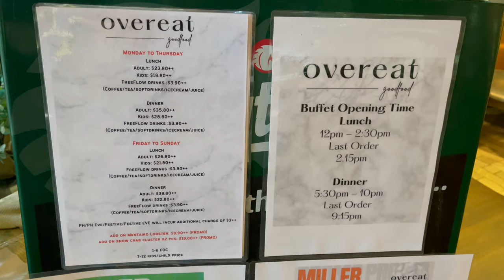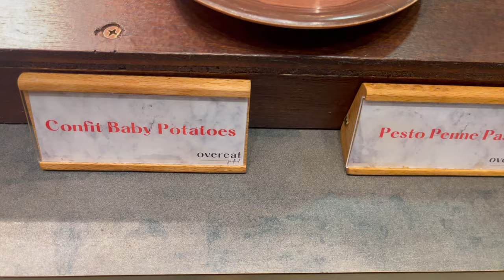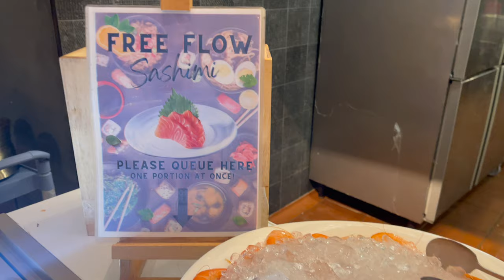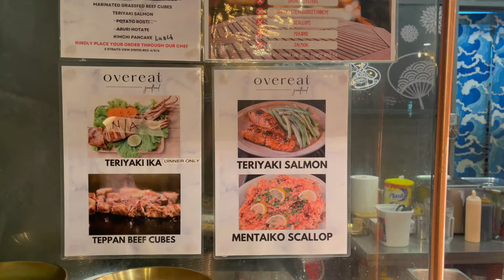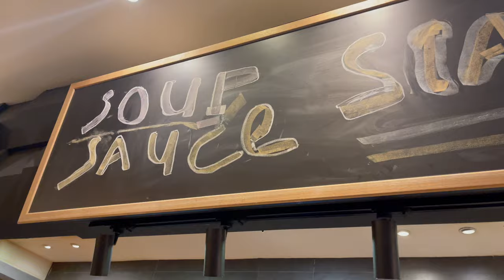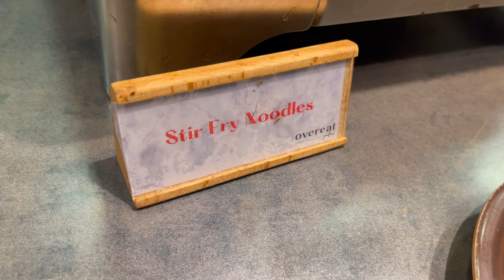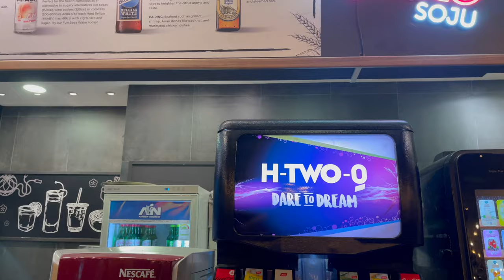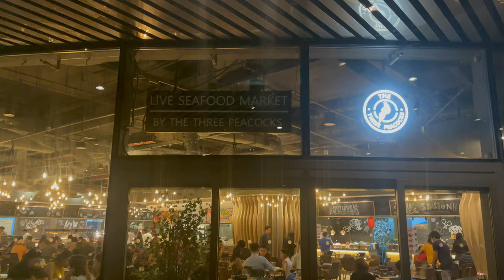Overeat Dinner Buffet At Marina One Singapore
Overeat Dinner Buffet At Marina One Singapore. The buffet spread includes a large variety of food like: sashimi, sushi, oysters, prawns, torched mentaiko scallops and many more. Also have Shabu shabu or Hot pot with unlimited beef, pork, fish, mussels. Teppanyaki and grill stations and assortment of cakes, fruits, and ice cream.

Overeat Buffet
5 Straits View Marina One, Singapore

Dinner Buffet
Monday-Thurs  Adult: $35.80++, Kids: $28.80++
Free flow Drinks: +$3.90++ (Coffee/tea/softdrinks/ice cream/juice)
Friday- Sunday Adult: $38.80++, Kids: $32.80++
Age 1-6yrs old Free of charge, 7-12yrs old kid/child price

***2-hour buffet time limit***